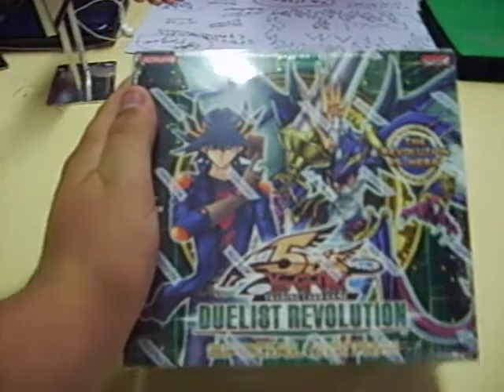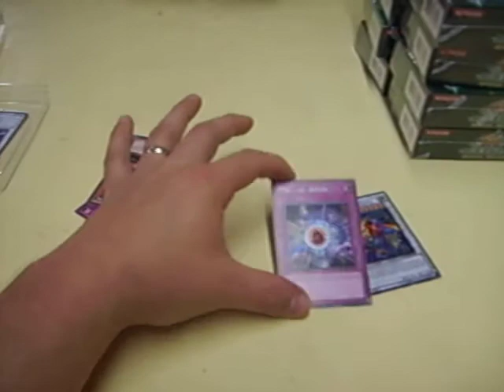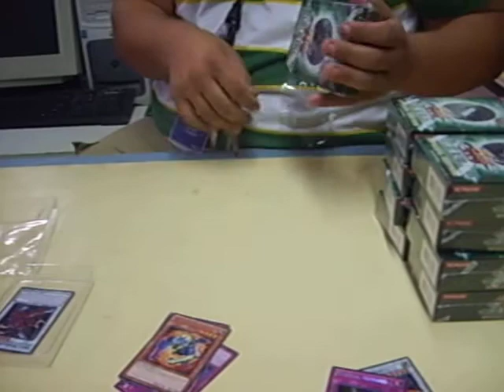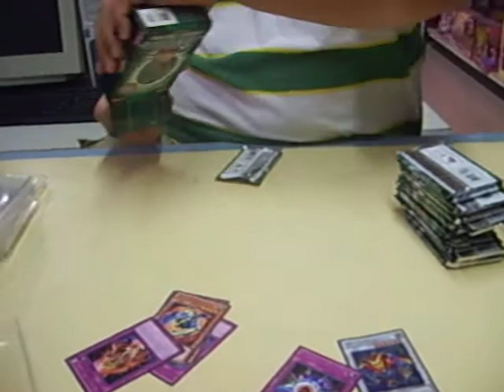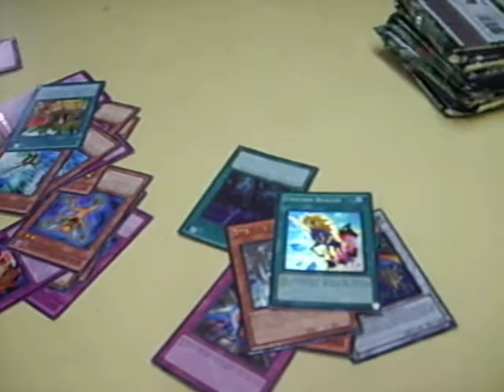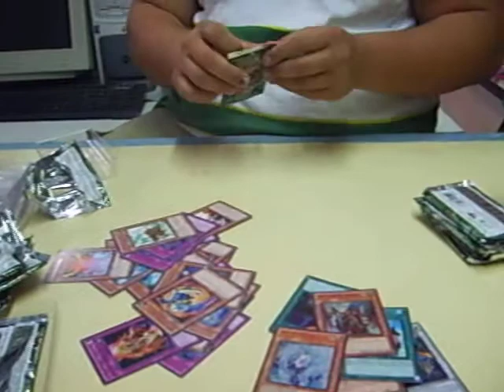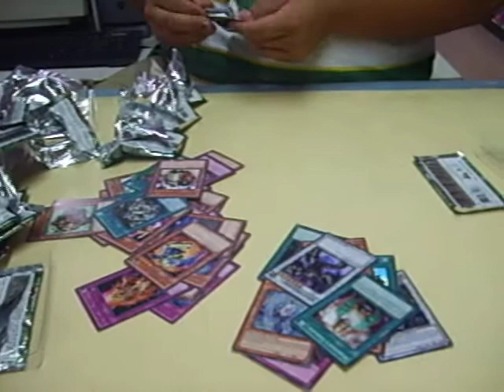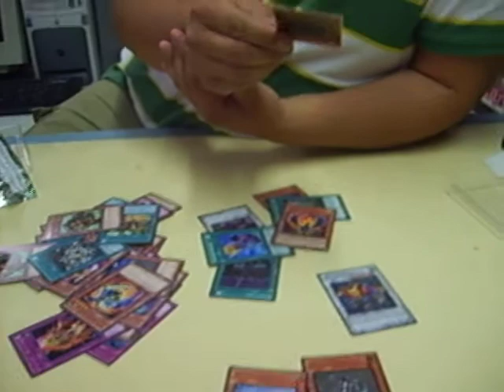Yugioh Duelist Revolution SE box opening with SideKicker08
This is a Duelist Revolution SE box opening with SideKicker08 (Dylan Lanham). This is the box Dylan won from the Sept "Win a Box" tourny at Coolectors Mall. And a BIG thanks to Duane the owner of Coolectors Mall in Ownsboro KY for hosting these tournaments. We have a "Win a Box" the last Saturday of each month at 530pm.